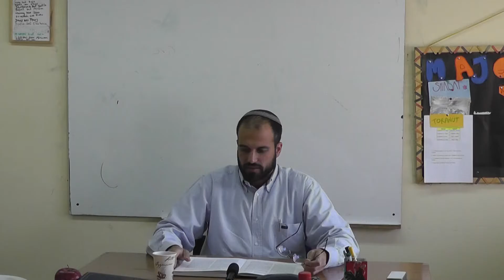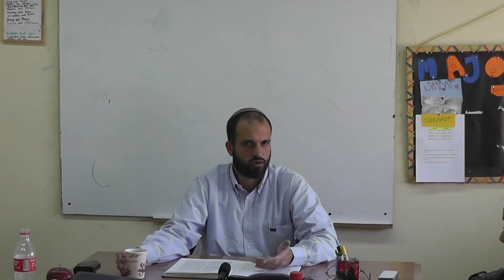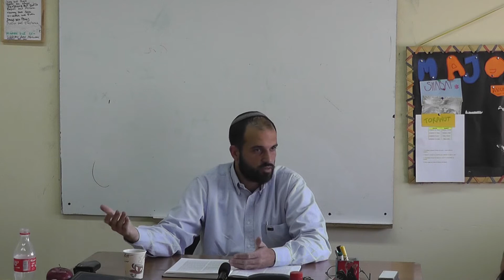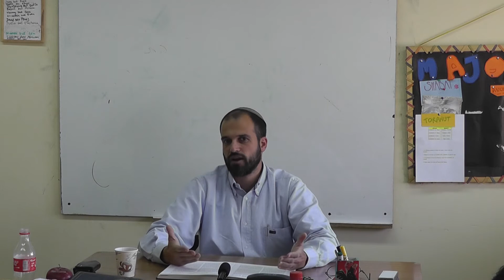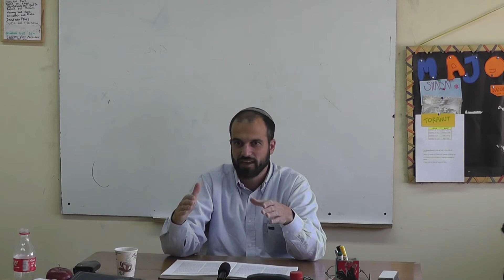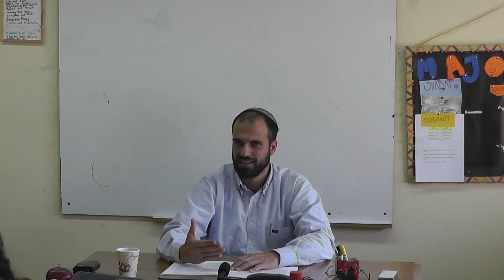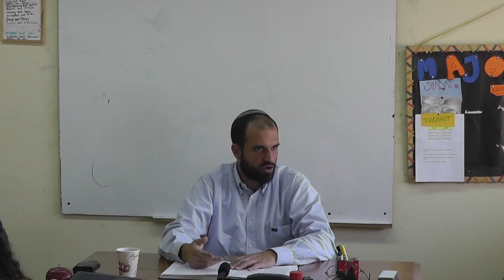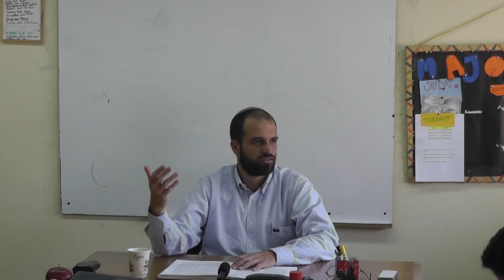Lag baomer Rav shalfstein 2